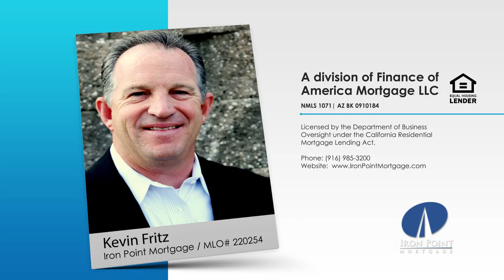Why Do Live Streaming Video on Social Media?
Let’s talk about live streaming video we are all seeing on Facebook and other social media outlets. First, 70% of consumers prefer learning about a brand through content rather than ads, and secondly, 60% of people prefer video over reading text.

Kevin Fritz
MLO #220254
Iron Point Mortgage